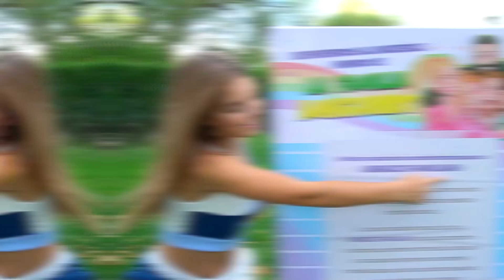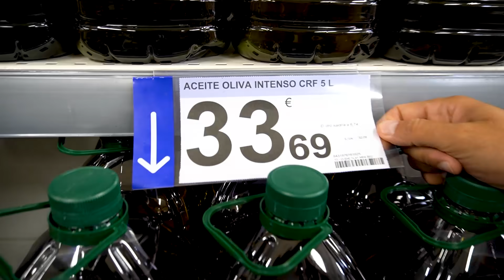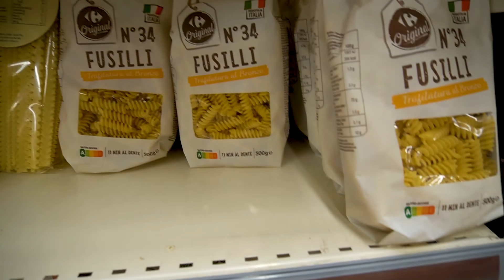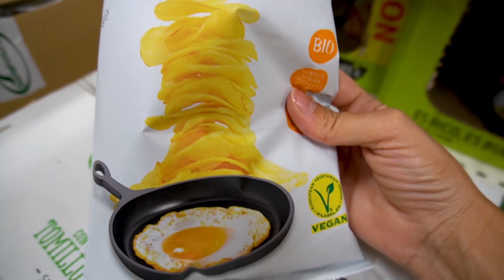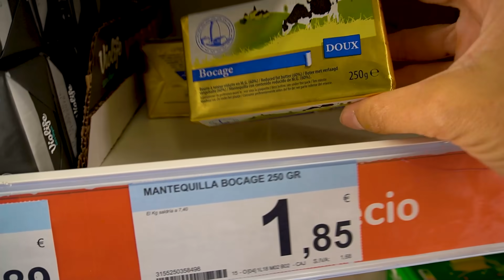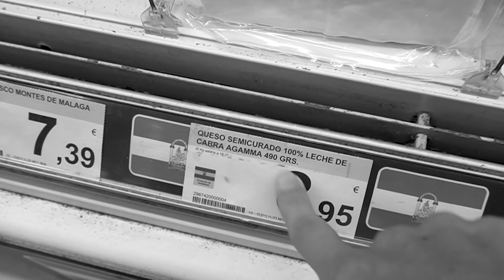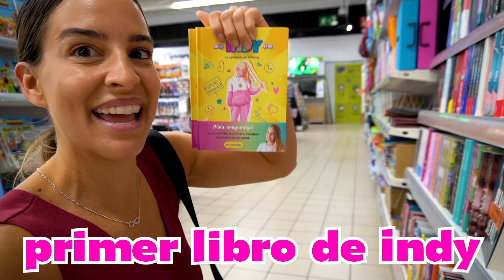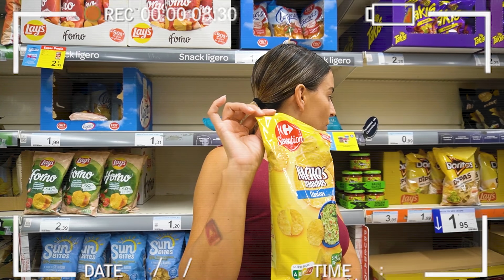HACEMOS LA COMPRA MENSUAL ACTUALIZADA Y NOS GASTAMOS 600€ + CUMPLEAÑOS DE MAMI | Familia Amiguindy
¡Hola Familia! hacemos la compra mensual en un supermercado y os enseñamos los precios y cuanto nos gastamos. Esperamos que os guste mucho este vídeo (ya sabemos que estos os molan mucho) así que darle un gran like y compartirlo con todo el mundo para más apoyo.

¡¡¡OS QUEREMOS!!!